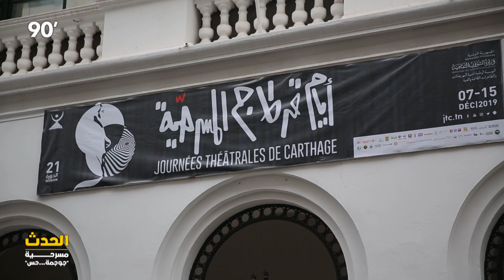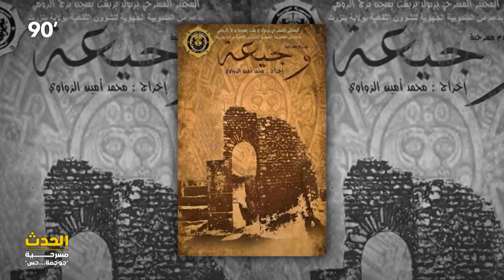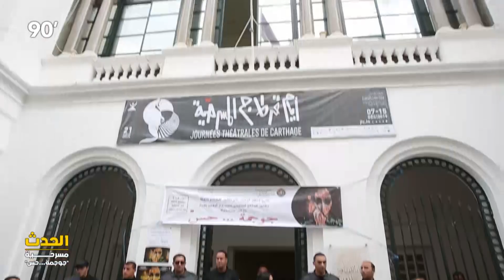90 Minutes S02 Episode 11 - مسرحية جوجمة .. حس